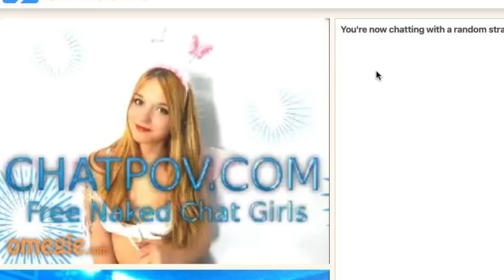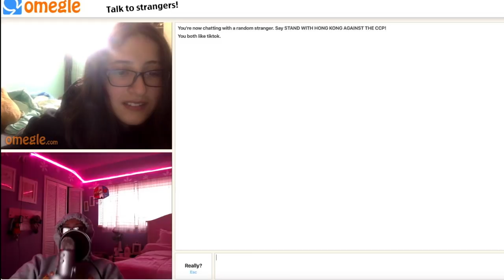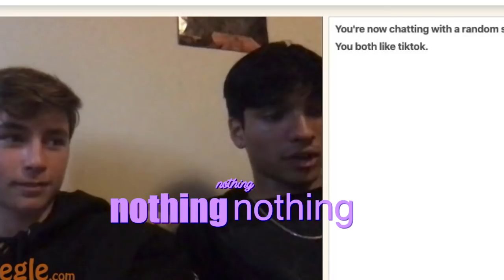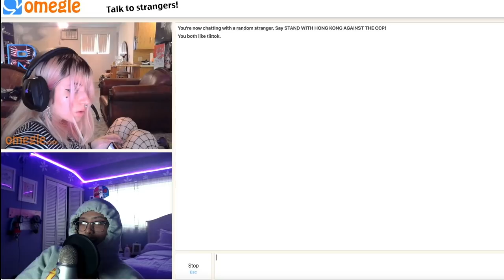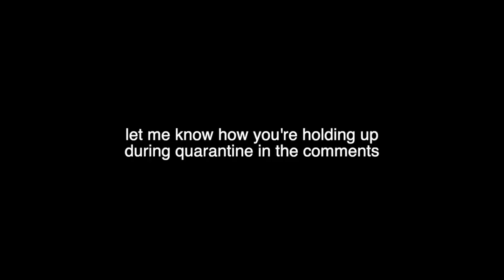MORE FURRIES ON OMEGLE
all of you wanted it, all of you asked for it, ladies and gentlemen: OMEGLE SHENANIGANS PART 2. also i lost the template to the intro so we're sticking with no intro for now :(

hey guys, youtube keeps disabling the comment section and i have no idea why. trust me, i love interacting with y’all so i’m trying my best to enable it as much as possible

☞FAQ☜:

Male or Female (ridiculous question that I get a lot)

I'm a female. no im not trans, im a certified grill

Where can I buy your minecraft parodies and original songs?

Are your parodies serious or ironic?

They're ironic and all for the memes

**ALSO please DO NOT upload my songs on spotify, itunes, google play, or other streaming services, as it is taking credit of my work and making money off of it. only the account 'ReptileLegit' can AND if it's been confirmed that it is me**

💚This community is all love. Positivity is the only thing I ask for in the comment section. With that being said, let me start. I love all you guys from the bottom of my heart. Thank you for making my childhood dreams come true. Let's hope this channel will grow into something bigger one day and we can look this message💚

if you made it this far in the description, comment "what is lana backwards" to make everyone confused in the comment section.